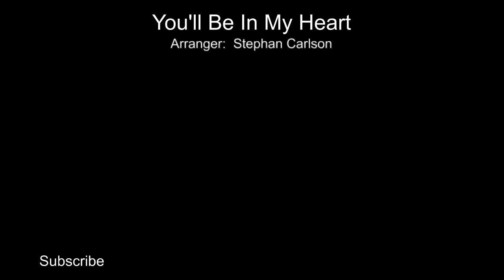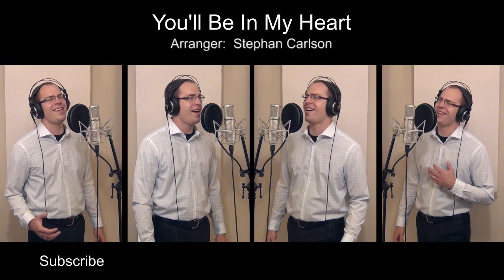You'll Be In My Heart - Multitrack Cover Arranged by Stephan Carlson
So happy to bring another Stephan Carlson arrangement of an absolutely beautiful song.  My apologies for some of the artifacts in the video.  Some sort of glitch in my renders that there really isn't anything I can do about.

Setup:
sE Electronics sE2200a microphone
FocusRite Forte Preamp and Interface
Recorded into and mixed down in Adobe Audition CS6
Pitch correcting in Melodyne Studio
Video Recorded on Sony Handycam HDR-Cx160
Video edited in Magix Movie Edit pro plus

Arrangers Notes:
As I set out to begin this arrangement, I not only desired to re-imagine the music in and of itself, but the very nature of its message. As presented in the popular (and dear to my childhood heart) Tarzan film, the piece speaks to the bond between a man and she who raised him. Despite their differences, the love she felt for him was real. As I began this arrangement, I discussed it with friends and colleagues, not all of whom knew the song (and thus its concept, as well). With this in mind, I put my foot forward as I explored my heart for what it was I truly desired to say through this music.

      So often, we find ourselves spurned by a world that promises tolerance and acceptance. More often than we'd care to admit, we have retreated into the depths of our hearts and refused to venture out again. Men speak of love, but so often they do it with hatred. Pain is something difficult to understand. Suffering is so much more than cause and effect. It spreads itself throughout your soul like a cancer metastasizes through flesh. It grows, and it chokes.

      Please. Whatever your hurt, whatever pain you've felt and by whatever hand-- do not suffer it alone. Let someone in. Your heart was made to be known. You were made to love and be loved. This is the pain we so often don't understand. When we close ourselves, we deny what we really are.